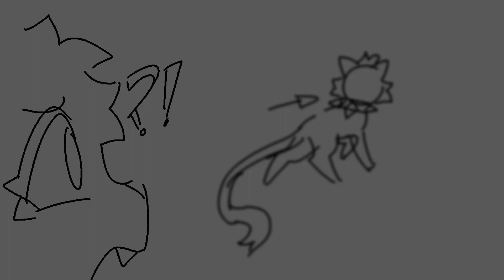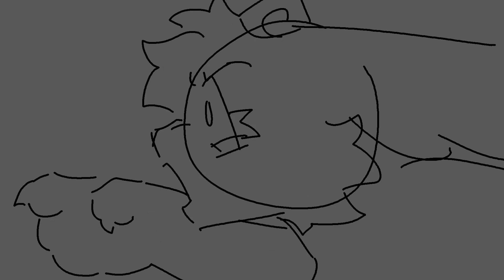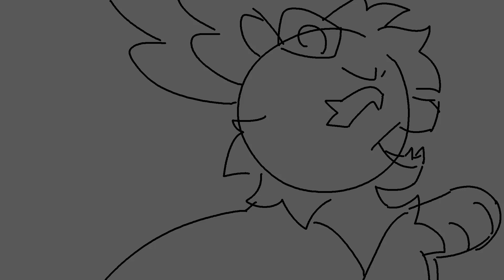wine and winelys being jaskier and geralt for 3 mins and 28 seconds straight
WARNING: this contains a few audios spoilers from the 2nd season of the witcher, lots of swearing and a horror body for a character that appear in one of the scenes, you been warned.

ok so lately i been having an obsession with the witcher, i had seen the 1st and 2nd season in two fucking days and i couldnt resist see my two most important sonas represented by this two comical characters like geralt the witcher and jaskier the bard.

and bobsponges time cards